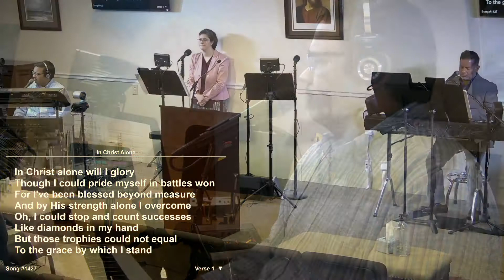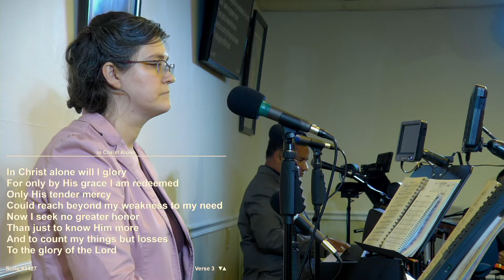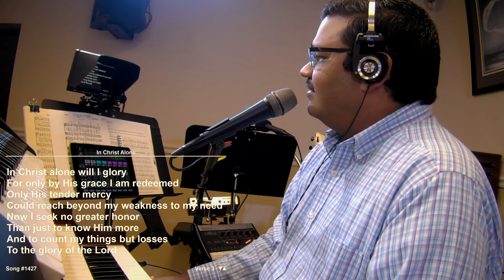In Christ Alone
Believers Sanctuary is honored to present this music video.  God has purposed and placed us together, with the gifts and talents working together to be a blessing to the Bride Of Christ. Working together with respect and love for each other, God has blessed our efforts so that we can, in turn, be an enouragement to others.